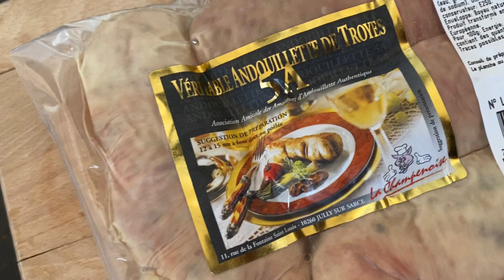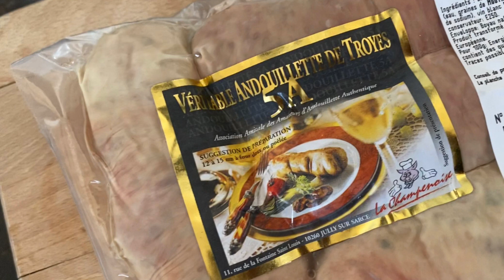Andouillette à la Lyonnaise/Lyon’s andouillette/アンドゥイエットのリヨン風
Andouillette a la Lyonnaise, mais typique de la Champagne.
Andouillette Lyonnaise, but typical of Champagne.
アンドゥイエットのリヨン風ですが、シャンパーニュの郷土料理です

vous pouvez activer les sous-titres français./You can turn on the subtitles./字幕有り

↓↓関連リンク↓↓Liens connexes↓↓
フランスで働く料理人の愛用包丁紹介/Présentation mes couteaux /Introducing my kitchen knives

曲 Morning Joe
アーティストPatiño